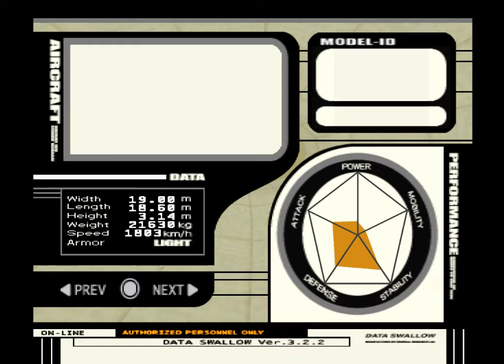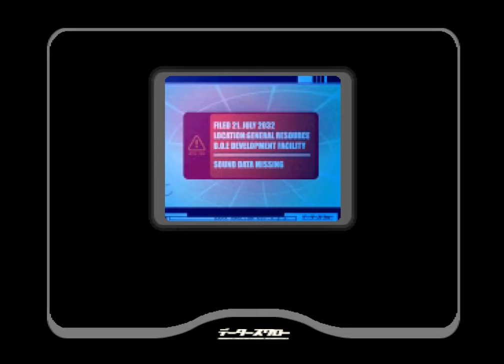AC3 (J) - Part 6 - Ghosts Of The Past (Hard) (duckstation)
Only time Asterozoa is useful.

Ace Combat 3 Electrosphere (JAP) (Project Nemo Eng Patched)

duckstation settings:
-Console settings:
  Preload image to Ram

-Display settings:
  Renderer: Hardware (D3D11)
  Borderless Fullscreen
  Vsync
  Optimal Frame Pacing
  Sync To Host Refresh Rate
  Linear Upscaling
  Show OSD Messages

-Enhancement Settings:
Rendering Enhancements:
 Internal Resoulution scale: 4x
 Texture Filtering: Bilinear (No Edge Blending)

Display Enhancements:
 Disable Interlacing
 Chroma Smoothing

PGXP
 Geometry Correction
 Texture Correction
 Culling Correction
 Preserve Projection Precision
My PC Specs:
-CPU: Intel Core i7-4700MQ
-GPU: GeForce GTX 770M
-RAM: 32 GB
-OS: Microsoft Windows 10